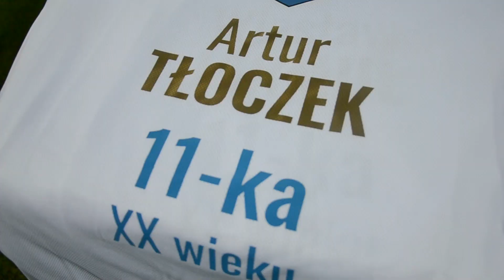Złota jedenastka Kotwicy Kołobrzeg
Legendy Kotwicy Kołobrzeg nagrodzone.